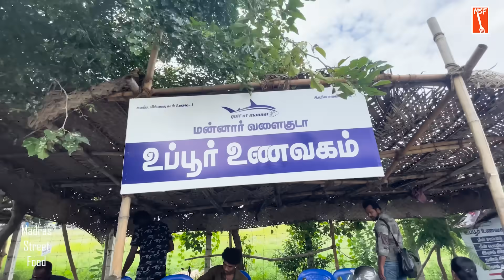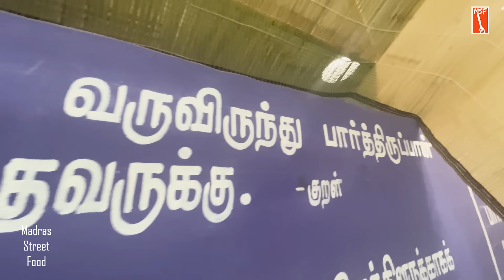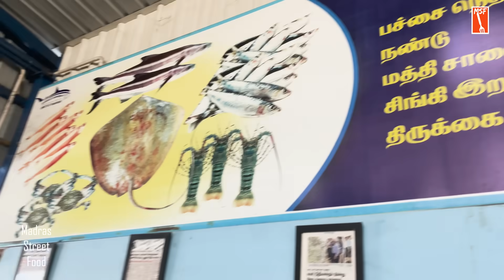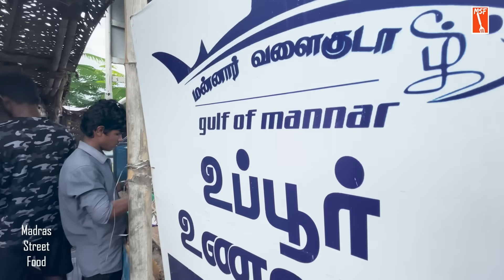உப்பூர் உணவகம் | Rs 60க்கு ரசாயன கலப்படமில்லா கடற்கரை மீன்கள் தரும் உணவகம் | MSF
உப்பூர் உணவகம் | Uppur Unavagam
Shop timing for dine in : 12:30pm to 3pm
Sunday only fresh fish sales
Melur Main Rd, Y, Othakadai, Anbu Nagar, madurai, Tamil Nadu 625107
உப்பூர் உணவகம் | Uppur Unavagam (High court branch)
Timing 12:30pm to 3pm
This branch sunday holiday
opposite to madurai high court
Melur Main Rd, Otthakadai, madurai, Tamil Nadu 625107
To contact MSF  (Madras street food)